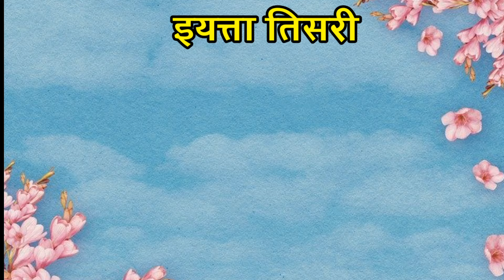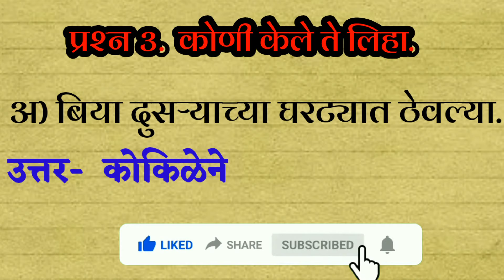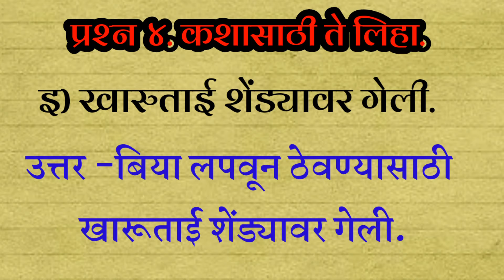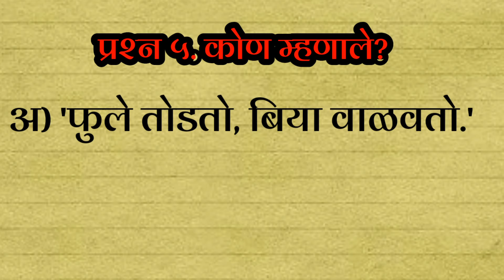मधमाशीने केली कमाल!-स्वाध्याय | विषय - मराठी | इयत्ता तिसरी |Madhmashi Ne Keli Kamal swadhyay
मधमाशीने केली कमाल!-स्वाध्याय | विषय - मराठी | इयत्ता तिसरी
 madhmashi Ne Keli Kamal swadhyay
22 मधमाशीने केली कमाल स्वाध्याय